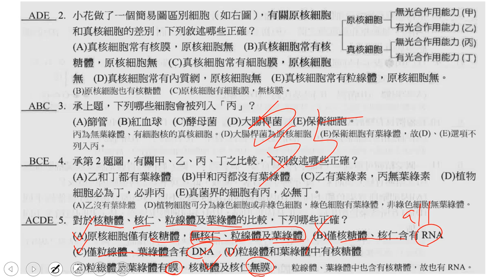t01 3~4小考檢討 多選05二禮